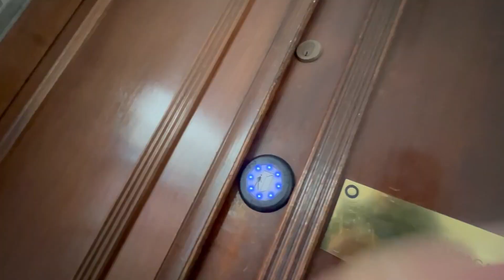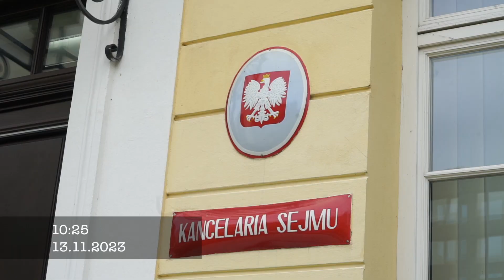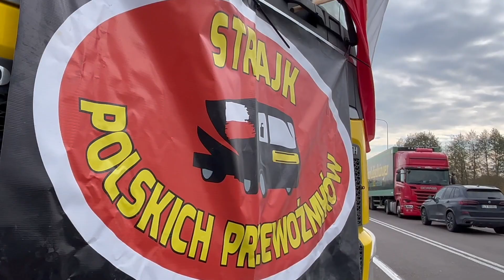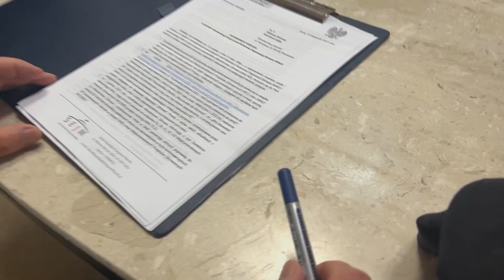Początek X kadencji - KULISY SEJMU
Są rzeczy - zdjęcia, ujęcia, którymi warto podzielić się z Widzem.
Zapraszam na pierwszą odsłonę "Kulis Sejmu".
Jeżeli uznają Państwo, że warto robić takie realizacje, to chętnie będę się dzielił kolejnymi kulisami :)

Wszystkiego dobrego.
Tomasz Malara